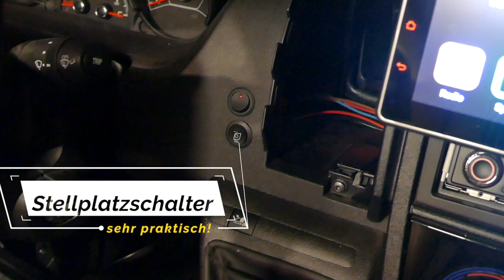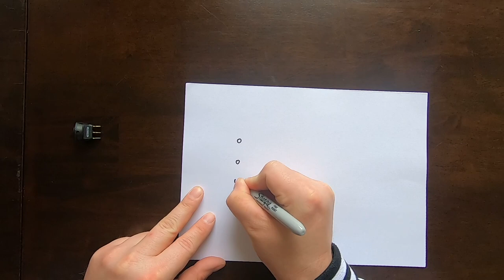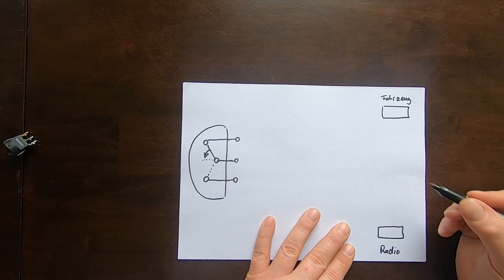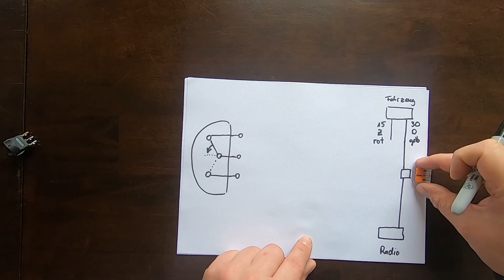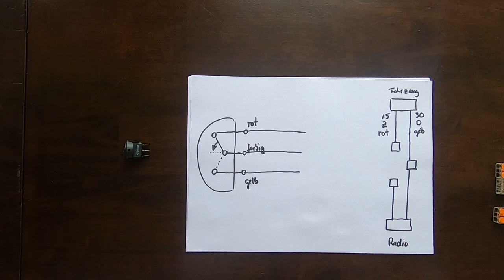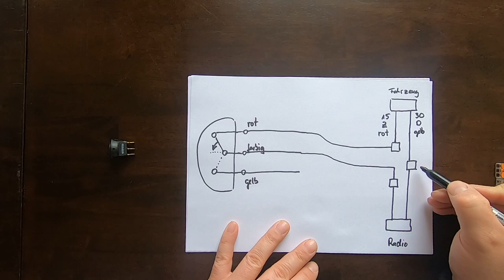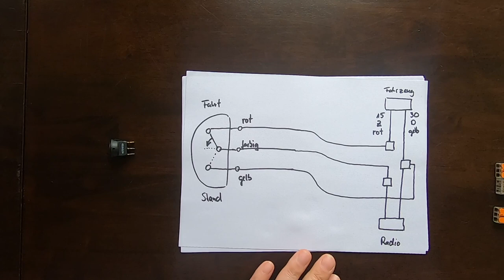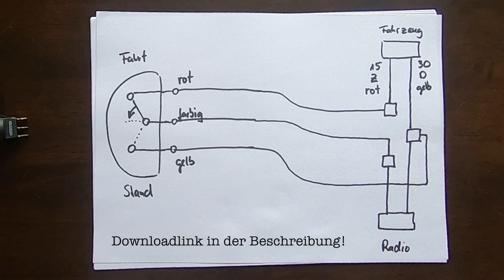Anschluß des Radio-Umschalters im Wohnmobil | Umschaltung zwischen Zündplus und Dauerstrom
Aufgrund der vielen Fragen zu meinen Android-Videos kommt jetzt hier kurz und knapp die finale Beschaltung meines Radio-Umschalters.

Hier geht zu den Kapiteln:

01:01 Intro überspringen
06:55 Finale Schaltung
07:34 Details zur Funktion
09:30 Warum kein einfacher Schalter?

Noch ein technischer Hinweis: Ich beziehe in beiden Schalterstellungen die Energie aus der Fahrzeugbatterie, ein Anschluß der Bordbatterie könnte zu Problemen führen und der Stromverbrauch ist ja überschaubar - siehe dazu mein FAQ-Video! Versorgung über die Bordbatterie wäre möglich, wenn man auf die Zündungs-Schaltung verzichtet, Klemme 30 direkt und Klemme 15 über einen Schalter an die Bordbatterie legt. Das empfehle ich aber nicht ohne Trenndioden, denn moderne Radios hängen an vielen weiteren geschalteten Spannungen, z.B. für die Signale vom Rückwärtsgang oder der Handbremse. Und natürlich könnte man die Zündungsschaltung dann noch mit Relais umsetzen, aus meiner Sicht lohnt der Aufwand aber nicht. Lieber einen Solarladeregler mit zweitem Ausgang für die Fahrzeugbatterie einbauen!

Aufgrund einiger Nachfragen hier noch eine alternative Schaltung mit ausschließlicher Versorgung über die Bordbatterie und Zündplus- sowie Stellplatzschaltung

Die Kabelfarben beziehen sich auf das im Vorspann gezeigte 10,1" Android Radio von Pumpkin!

Hier könnt Ihr die wichtigsten Bauteile erwerben:

Umschalter Zündplus:

Wago 221 Dosenklemme:

Android 2-Din Radio mit schwenkbarem 10.1“-Display:
Leider derzeit nur noch ohne Knöpfe in einer ähnlichen Ausführung lieferbar!

Einbaurahmen mit Blende:

Diese Ausrüstung nutze ich:

Rode Wireless Go Compact Funkmikrofon
Rode VideoMicro Mikrofon
Sennheiser MKE-600 Richtmikrofon
Panasonic FZ-1000 II
Sony ZV-1
GoPro Hero 8 Black
GoPro Mikrofon-Adapter
GoPro Cage
Manfrotto Pixi Stativ
Neewer 660 Videoleuchte
Insta360 One X
Fimi Palm
Parrot Anafi Drohne
Mac Mini M1

Ich wurde nicht bezahlt, um über eines der Produkte in diesem Video zu berichten, somit handelt es sich nicht um bezahlte Werbung!

Ich bin Elektroingenieur und weiß, was ich tue! Wenn Ihr Euch nicht sicher seid, ob das Basteln am eigenen Auto etwas für Euch ist, dann lasst lieber die Finger davon oder fragt einen Experten Eures Vertrauens! Auch bei 12V und Gleichspannung kann es mal heiß werden oder die Funken fliegen!